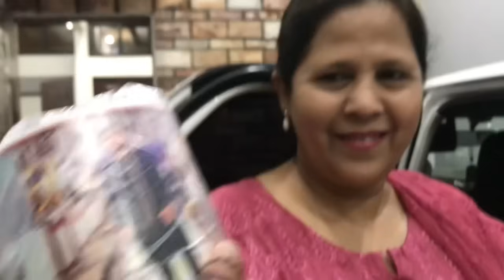3 Eid❤️aj bhttt maza aya 🤩||happy family vlog🥀